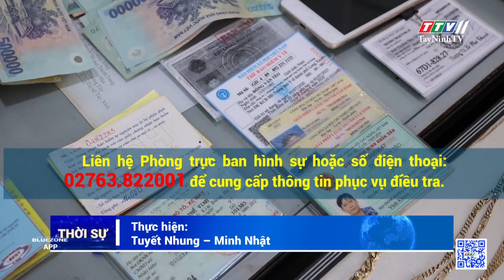Bắt đối tượng móc túi người đến tham quan Hội yến | AN NINH HÌNH SỰ | TayNinhTV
Truyền hình Tây Ninh Giải Trí